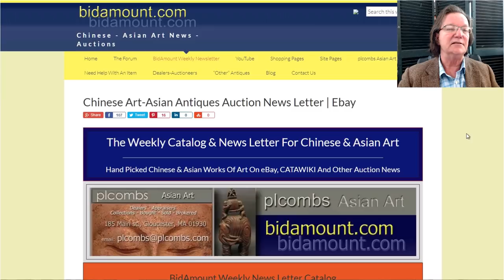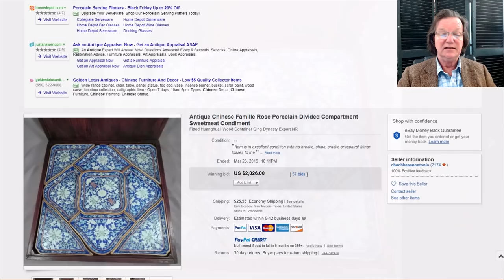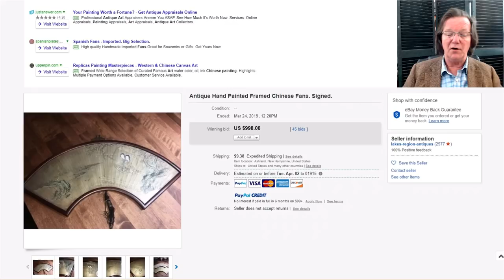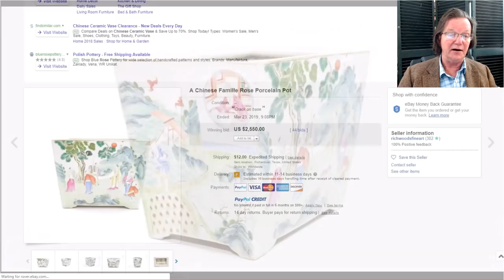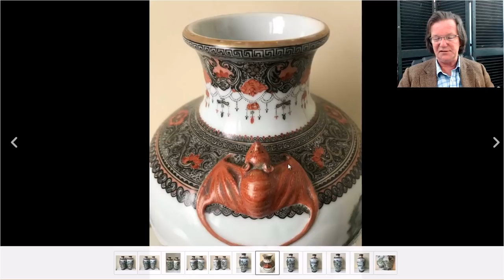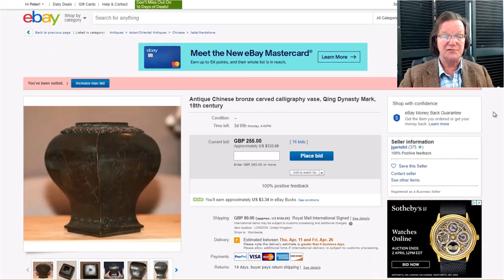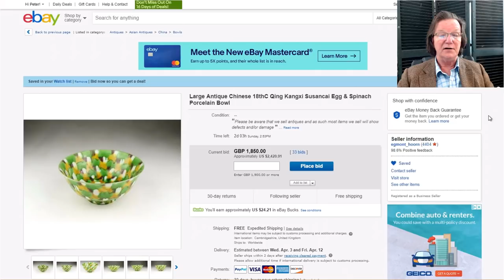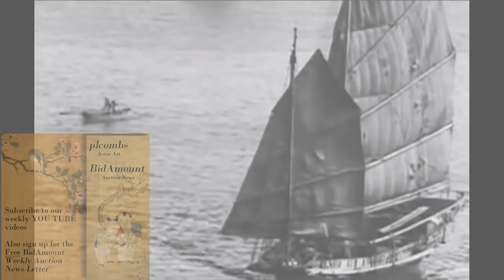Bidamount Weekly eBay Chinese Antiques Auction Results, Ming bronzes, Kangxi Porcelain, Paintings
About this video:
Welcome.
Regular weekly and bi-weekly videos from Peter Combs and Bidamount about Asian art and the auction market. With an emphasis on fine art, auction news, and art news from numerous auction houses and online auction venues. These videos focus extensively on the Chinese art market and the Japanese art market. Other videos cover the topics of understanding and identifying authentic Chinese porcelain, Chinese bronze as well as information about the history of Chinese and Asian art.  Visit Bidamount.com to learn more, join the ASIAN ART Forum and take advantage of the reference library filled with hundreds of auction catalogs and reference books on Fine Art, current art value by category, and links to museum collections. Bidamount Weekly eBay Chinese Antiques Auction Results, Ming bronzes, Kangxi Porcelain Paintings.

Auction results for jade archer rings, Beijing enamels, fine Ming and Qing bronzes including incense burners, fan painting and a great pair of Republic vases once used as table lamps.

April 2019 Sotheby's Hong Kong Auction Catalogs, top shelf of Reference Section

asianart chineseartauction chineseporcelain Weekly news and information about Chinese and Asian art online auctions, antique auction, art auctions.